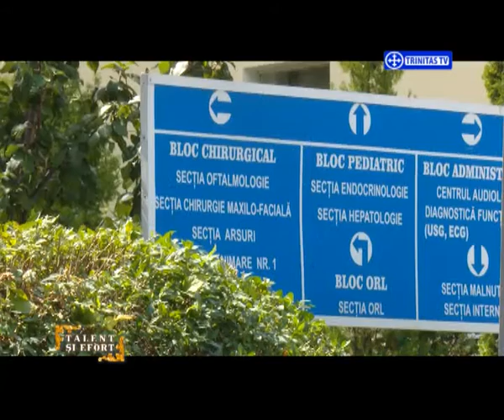Talent și efort. Biserica Sfântul Mare Mucenic Gheorghe și Sfântul Stelian din Chișinău (28 09 2016)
Invitați:
Pr. Vasile Petrov, Biserica Sfântul Mare Mucenic Gheorghe și Sfântul Stelian din Chișinău

Realizator: Mihaela Poenaru